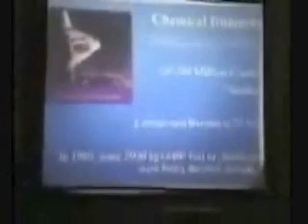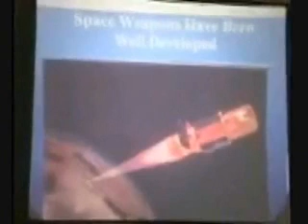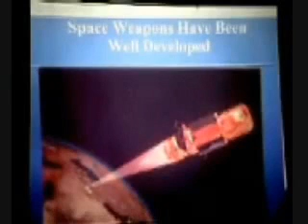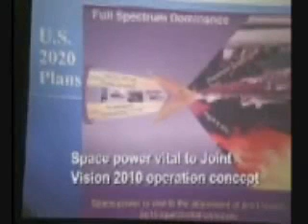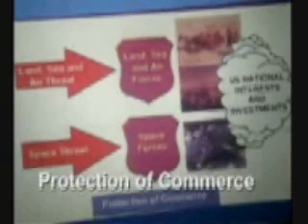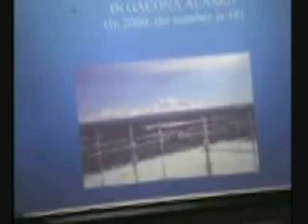Weather Wars, HAARP and Chemtrails - Pt 3 of 4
Epidemiologist Dr. Rosalie Bertell (PhD, biometrics) explains what HAARP is, how it works, it's purposes, locations and funding.  This is a Snowshoefilms production.

HAARP, ecology, environment, climate, weather, warfare, weapons, earth, planet, atmosphere, science, chemtrails, emf, geoengineering, military, Pentagon